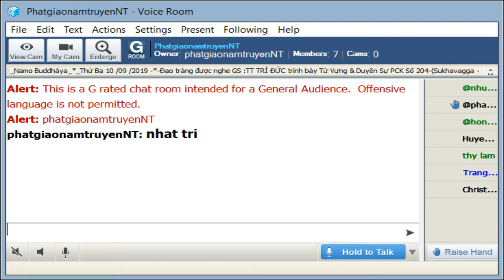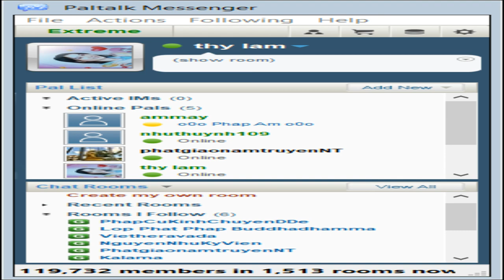30-07-2019_Room PhatgiaonamtruyenNT - Ngài Trí Đức giảng Pháp Cú Kinh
PhatgiaonamtruyenNT Thứ Ba July 30-2019. Ngài Trí Đức giảng Pháp Cú Kinh Số 186 & 187